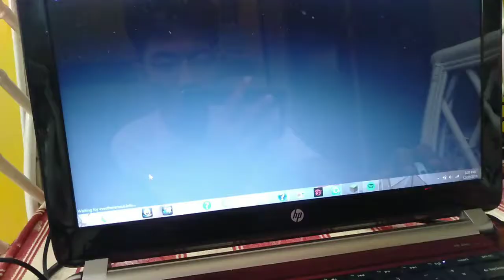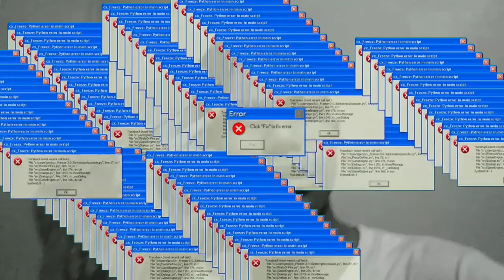WALANG WENTANG BL4G #1 ( KWENTO AND TIPS)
Ang pag punta kay junnie boy dati at mga tips ni boss naoe sa inyoo 💓

USE EARPHONES MGA DOL KUNG DI NIYO KO MARINIG PAWER